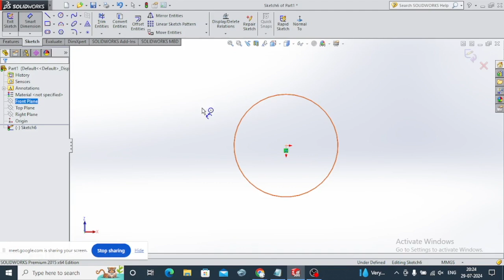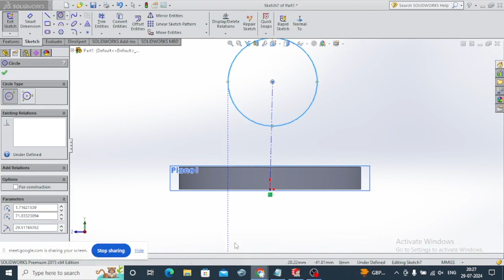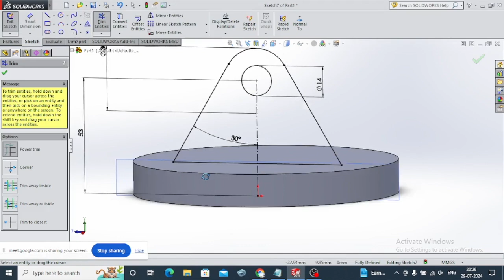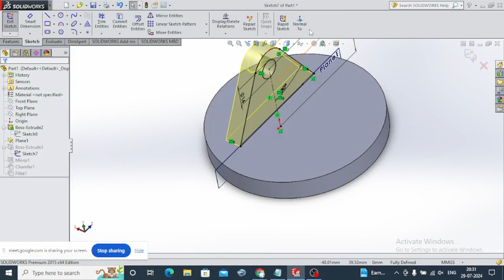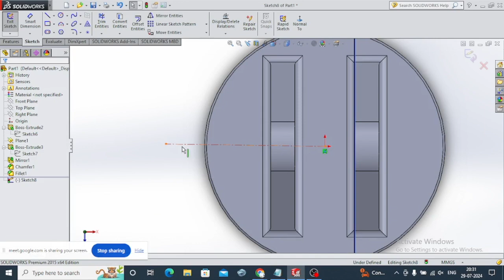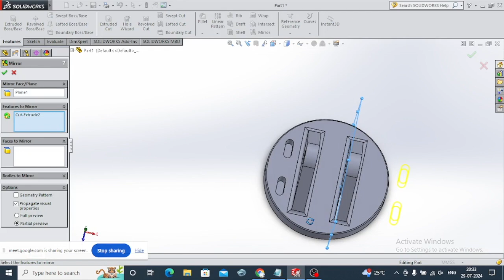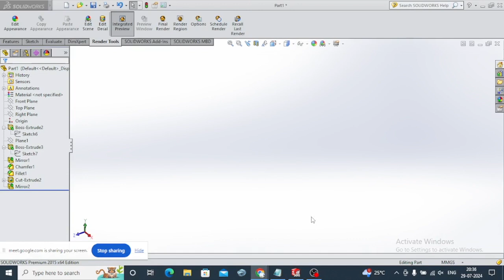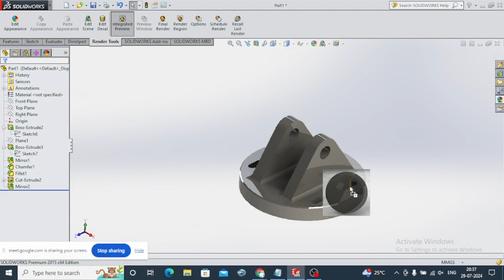Mechanical components design in Creo